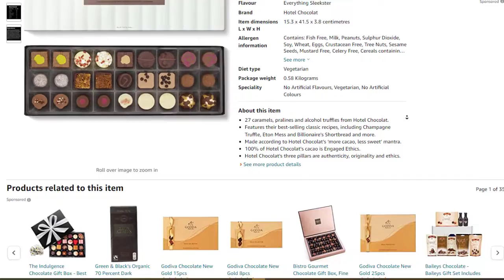Hotel Chocolat Everything Sleekster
All chocolates in this box may contain tree nuts, peanuts, milk,soya, gluten, wheat, egg, sesame. Store in a cool dry place down from strongodorss.